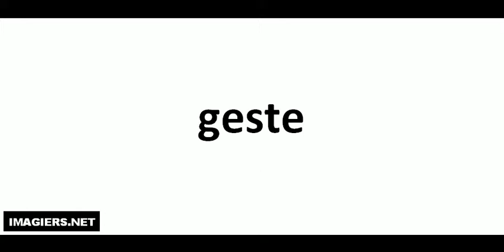Comment lire # geste